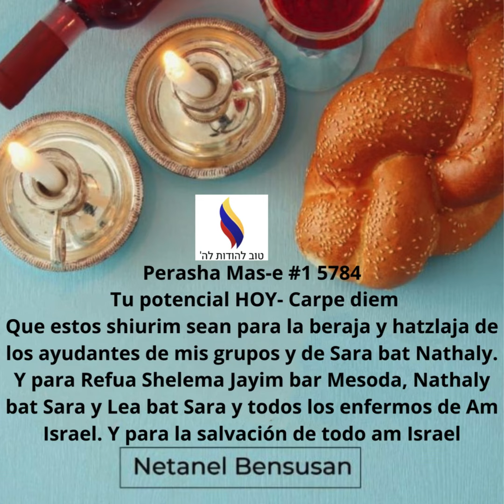Perasha Mas-e #1 5784. Tu potencial HOY - Carpe diem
Que estos shiurim sean para la beraja y hatzlaja de los ayudantes de mis grupos y de Sara bat Nathaly. Y para refua eshelema jayim bar Mesoda, Nathaly bat Sara y Lea bat Sara y todos los enfermos de Am Israel. Y para la salvación de todo am Israel